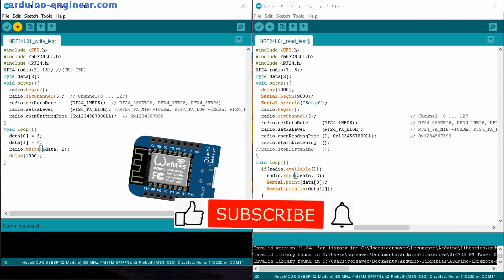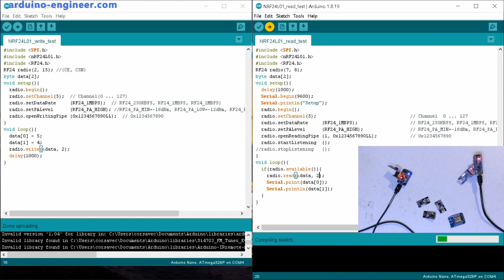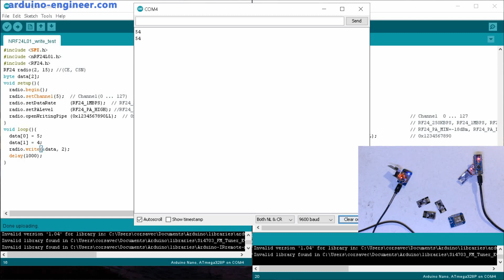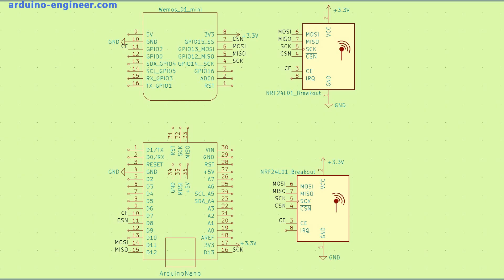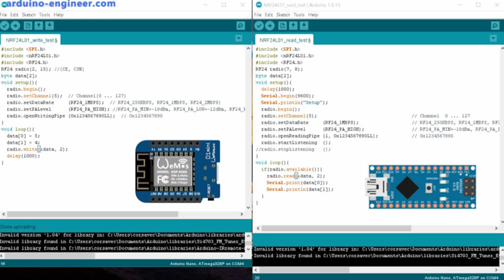🚩Best NRF24l01+ESP8266+Arduino NANO connection tutorial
NRF24l01+ESP8266+Arduino NANO connection tutorial
This is a quick and easy tutorial that will help you connect your NRF24l01+ESP8266+Arduino NANO to your network. We'll cover everything from establishing the connection to programming the Arduino NANO. After watching this tutorial, you'll be able to connect your NRF24l01+ESP8266+Arduino NANO to your network and start designing your own projects!
If you're looking for a quick and easy way to connect an NRF24l01+ESP8266 board to an Arduino NANO, then this is the tutorial for you! We'll teach you step-by-step how to connect the boards, and then show you how to use the Arduino NANO to control the device. This is a great tutorial for beginners who want to learn how to connect and control an IoT device!
In this video, we'll teach you how to connect an NRF24l01+ESP8266 board to an Arduino NANO. This connection tutorial is perfect for beginners who want to learn how to control an IoT device with an Arduino NANO.